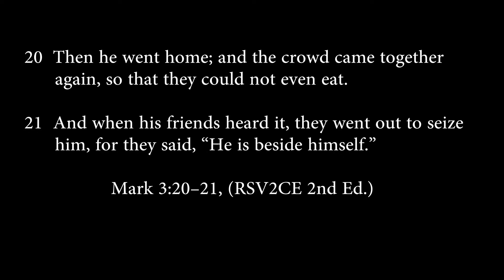Mark 3:20-21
Jesus describes his true family